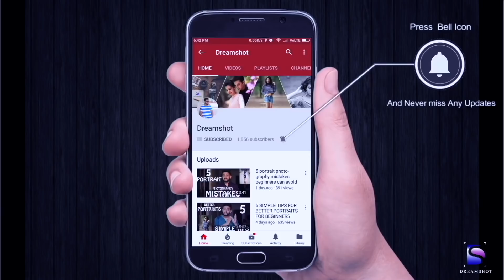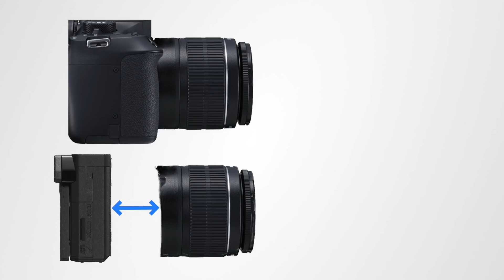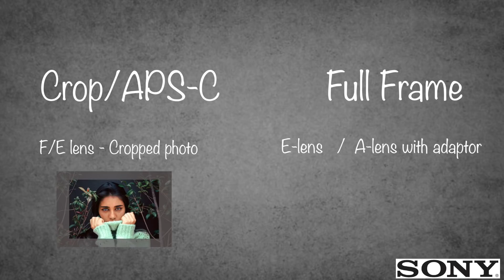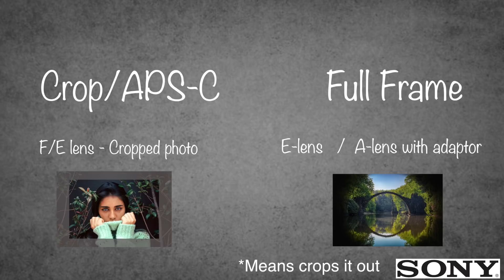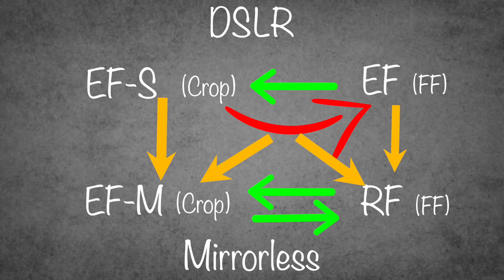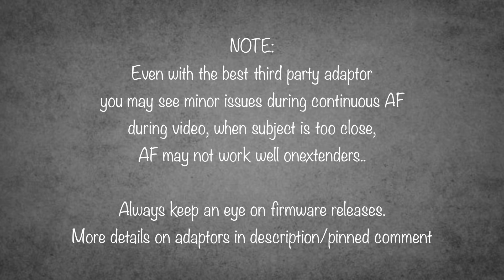LENS BODY COMPATIBILITY - Canon and Sony mount | Lens Adapters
I will be talking about the basics of compatibility between DSLR and mirrorless cameras, Mirrorless to full frame, Crop sensor to full frame, full frame to crop sensors with respect to Sony and Canon cameras.

We will also talk about the basic difference between premium and cheap adaptors.
We are not talking about any specific adapters.

Standard Kit:
Sony A73
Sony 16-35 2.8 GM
50mm 1.8
Sony 85mm 1.8
Sony 35mm 1.8

I have hardly used Nikon Cameras for videos and I am unable to suggest from that brand until I test one..!